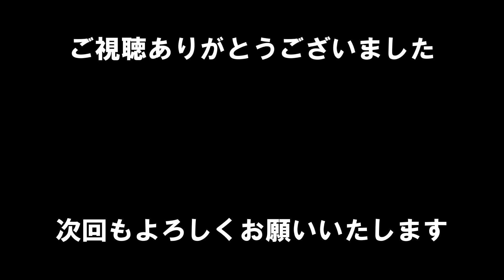【渓流ルアー】ちっちゃな渓に潜むでっかいイワナ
🌟不手際で一部音楽がミュートの区間がりますがご了承くださいm(__)m

とある道路の脇を流れる渓
いつも横眼で眺めていた身近な川でしたが、そこにはロマンが広がっていました。
そして上流には地図に載っていない忘れ去られた堰堤が。。。